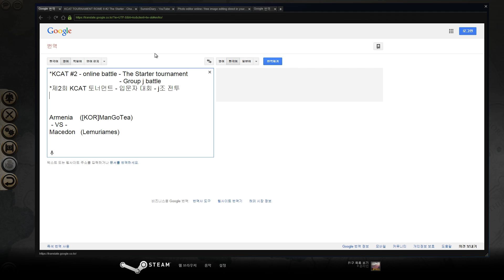Korean - #2 KCAT - Armenia VS Macedon w - SunsinDiary channel #0035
*** English ***
Total war: Rome II - [ KCAT #2 STARTER only ] online tournament
Armenia ([KOR]ManGoTea) VS Macedon w (Lemuriames)

*** 한국어 ***
토탈 워 : 로마 2 - [ 제2회 KCAT 입문자용 ] 온라인 토너먼트
아르메니아 ([KOR]ManGoTea) VS 마케도니아 승리 (Lemuriames)

*화력을 앞세운 마케도니아의 도발은 아르메니아 궁수진의 패주로 실체적인 위협이 되었으며, 당황한 아르메니아 왕은 보병들에게 전원 돌격을 명한다. 용병 카파도키안 기병의 부관이 적의 파이크 팔랑스를 조심하라 보고했지만, 왕은 "그들은 징집병일 뿐이야" 라며 주저하지 말것을 강조한다. 자신을 지켜보는 후방의 왕과 눈 앞에 펼쳐진 팔랑스 벽... 아르메니아의 병사들의 운명은 ?

*2014년 11월에 열린 제2회 KCAT 는 스타터 토터먼트로 진행되었습니다.
메인토너먼트와 달리 입문자 대상 대회임에도 좋은 경기력을 보여주신 참가자 여러분 수고 하셨습니다.

( TAG : 토탈워 로마2 롬2 한국어 해설 코멘트 방송 토탈워 멀티 한글 멀티플레이 전략 게임 순신 다이어리 순신일기 순신 일기 multiplay sun sin diary sunsin diary - SunsinDiary )